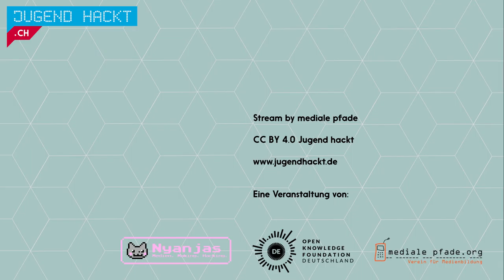Sortierroboter | Jugend hackt CH Zürich 2016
Alec und Noe haben mit einem Mindstorms EV3 Set einen Sortierroboter gebaut. Der Roboter funktioniert mit nur zwei grossen Motoren, einer um das Förderband anzutreiben und der andere für das Hin- und Herbewegen eines Förderbandes. Von Alec und Noe.